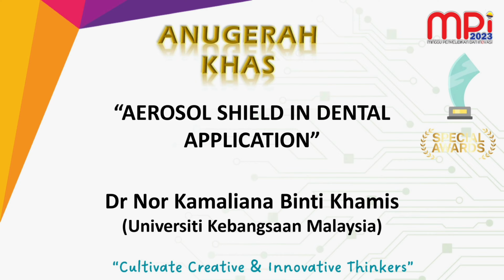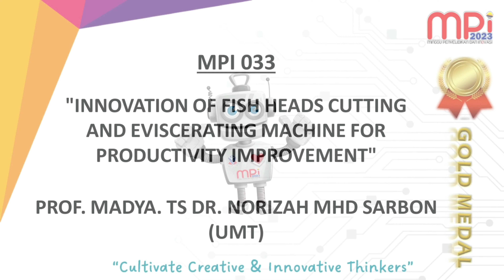PENGUMUMAN Pemenang Anugerah Khas 🎊 MINGGU PENYELIDIKAN DAN INOVASI 2023